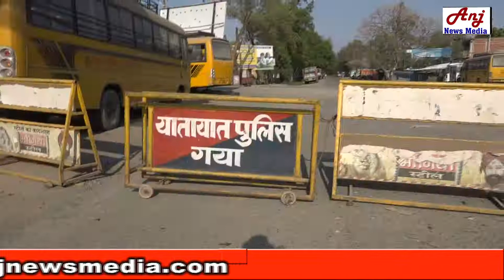Coronavirus Magahi Lyrics | By AnjNewsMedia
Coronavirus Magahi Lyrics
इंडिया लॉकडाउन के तहत रेल मार्ग तथा सड़क मार्ग पर वाहनों तथा ट्रेनों की आवाजाही थम गया है, बिल्कुल सन्नाटा है। यह सन्नाटा, अदृश्य कोरोना वायरस को उखाड़ फेंकने के लिए है। विदित हो कोरोना वायरस जानलेवा संक्रामक बीमारी है। जो मानव जीवन के लिए बहुत हीं घातक है। यूँ, समझें, कोरोना जानलेवा है। उसके फैलने के ख़तरे से बचना अनिवार्य है। स्वयं की सावधानी हीं उसकी अचूक दवा है।

AnjNewsMedia
anjnewsmedia
Anj News Media
Anj Media